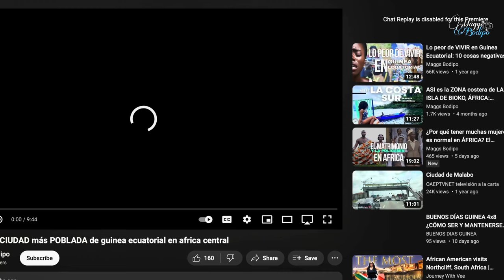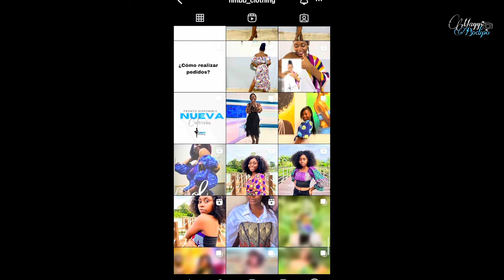Cruzamos el PUENTE mas LARGO de ÁFRICA Central y visitamos 3 destinos de la REGION CONTINENTAL.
Hola mis chicos y chicas.

Este vídeo estoy con mi peña de la region continental.
Descubrimos 3 destinos, espero que os gusten.

Mas videos.